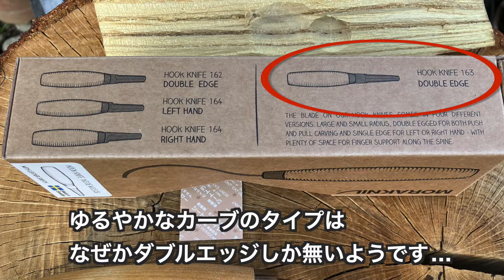【review】モーラナイフ Morakniv Hook Knife 163 Double Edge